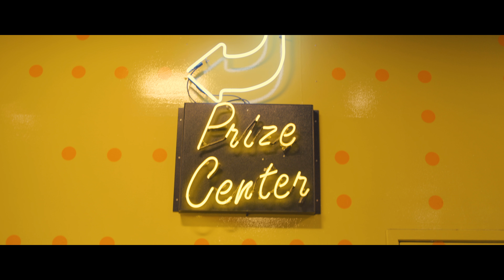Henry Chadwick "Awake" Official Music Video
Official Video for Henry Chadwick "Awake"

Directed, Produced, and Edited by Justin Kohlberg
Cinematography by Joshua Pausanos
Camera PA: Alan Favela